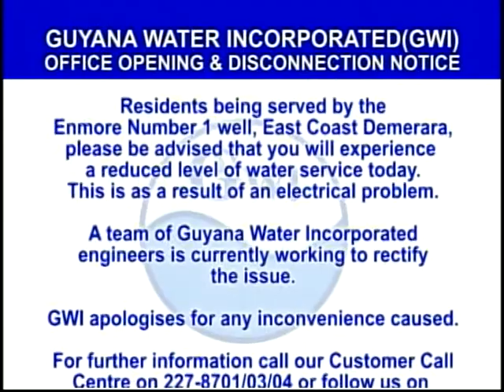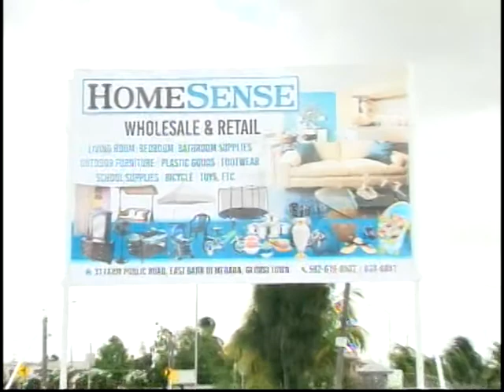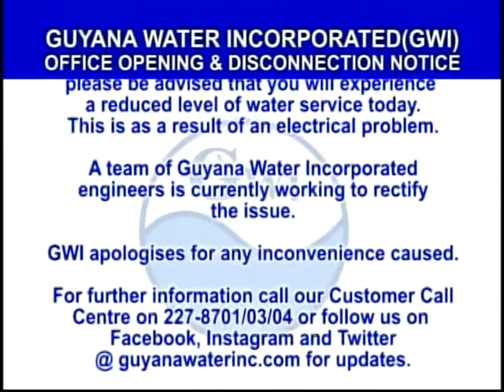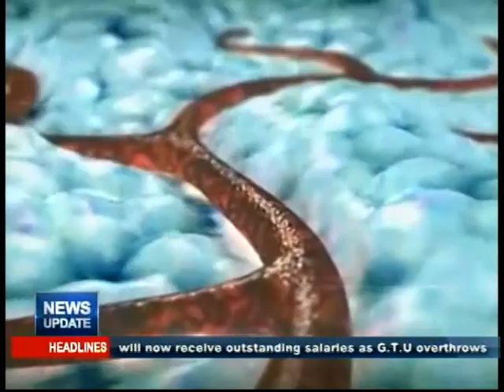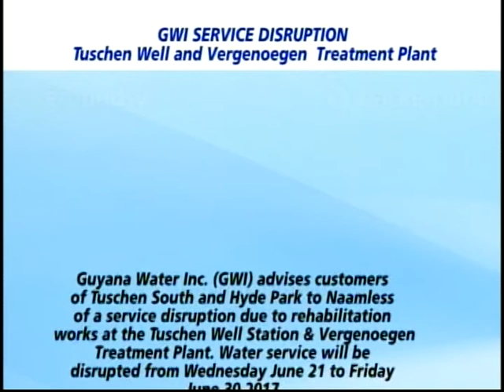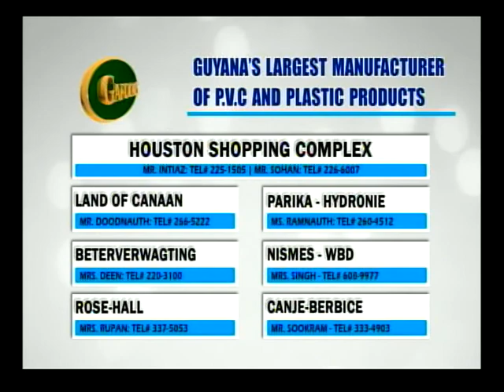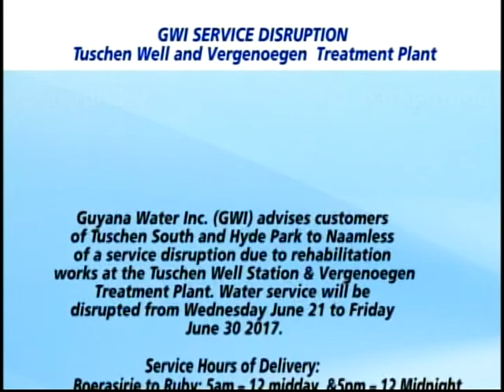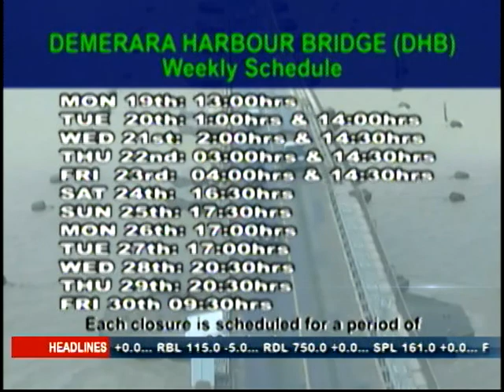News Update June 20th, 2017